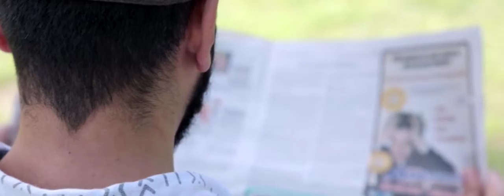Community Blood Center PSA